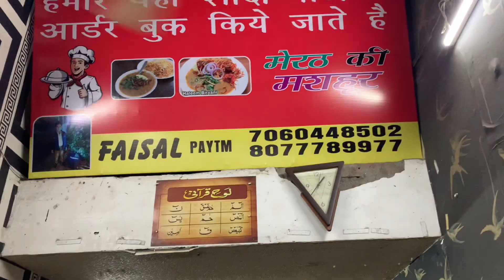24th ROJA🌙।।BAARE KE 2 FAMOUS FOOD।।1 CHAI🍵OR 2 HALIM🥘BIRYANI।।🌙RAMADAN 24th DAY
LOCATION 📍:- SHAHI HALEEM BIRYANI
                       BARA HINDU RAO MAIN CHOK

                  OWNER:- SHARTAZ BHAI
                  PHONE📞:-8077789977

24th ROJA🌙।।BAARE KE 2 FAMOUS FOOD।।1 CHAI🍵OR 2 HALIM🥘BIRYANI।।🌙RAMADAN 24th DAY(VLOG-39)

24th ROJA🌙।।BAARE KE 2 FAMOUS FOOD।।1 CHAI🍵OR 2 HALIM🥘BIRYANI।।🌙RAMADAN 24th DAY(VLOG-39)